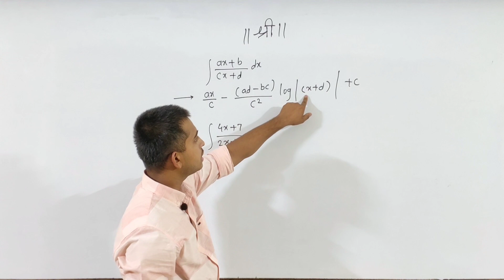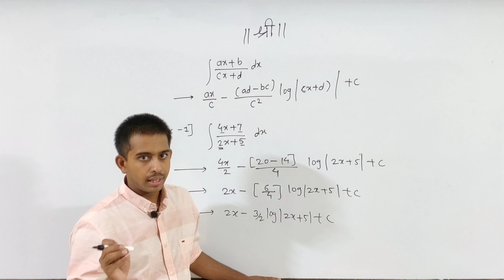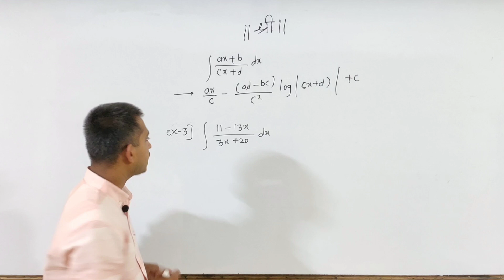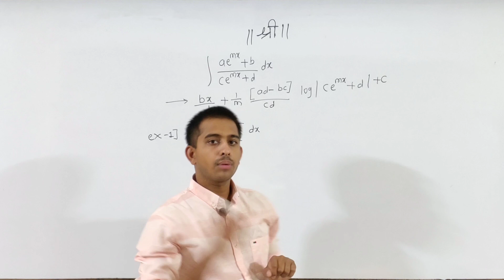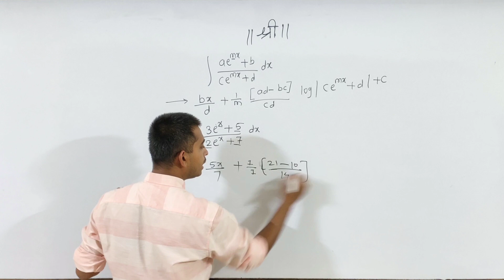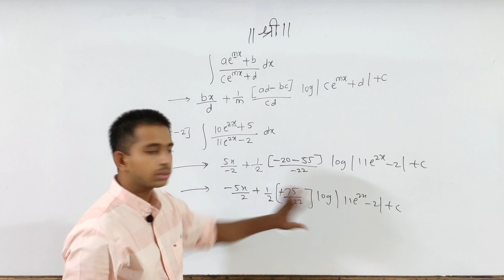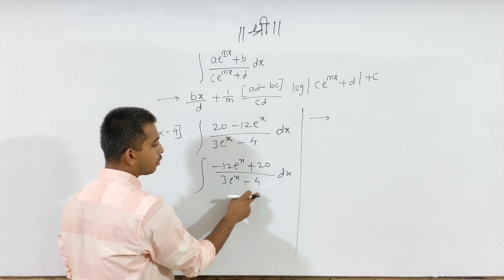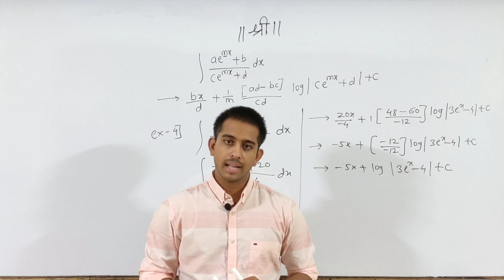MHT-CET 2020 | Integration Shortcuts | Part-5